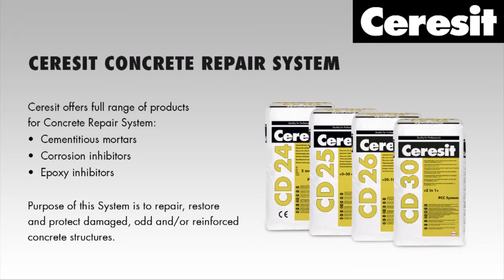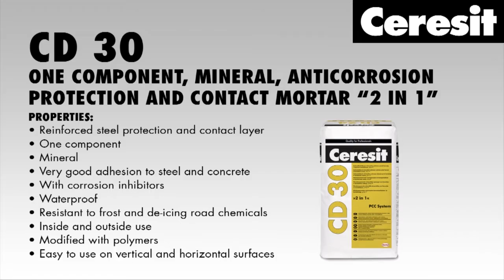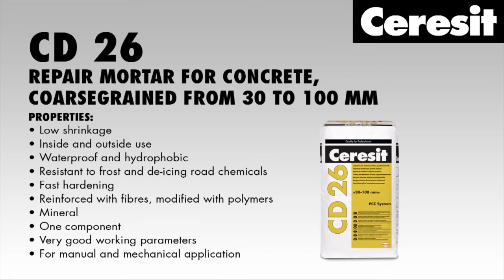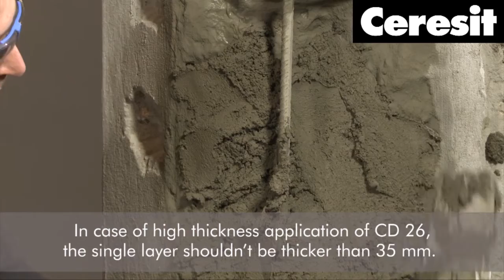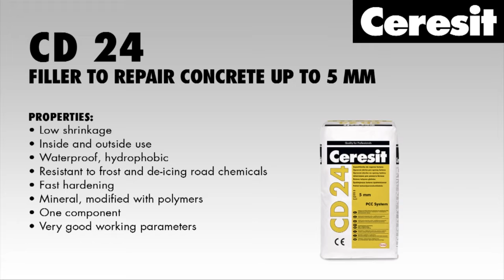Concrete repair system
Ceresit offers full range of products for Concrete Repair System:
- Cementitious mortars
- Corrosion inhibitors
- Epoxy inhibitors
Purpose of this System is to repair, restore and protect damaged, odd and/or reinforced concrete structures.
1.SUBSTRATE PREPARATION
Get rid of the concrete support from reinforcing bars up to the places which are not corroded. Grind off the layer of cement wash, any stains or other old layers. Remove rust from the reinforcing bars until achieving clear, metallic appearance. ember to redust the surface properly before further work.
2. PROTECTION OF REINFORCEMENT
Pour the content of Ceresit CD 30 packaging into the measured amount of clean water and mix.
CD 30 ONE COMPONENT, MINERAL, ANTICORROSION PROTECTION AND CONTACT MORTAR “2 IN 1”
The mixed mass should be applied on cleaned reinforcement with the brush. Spread the mortar evenly to cover precisely the whole surface of the bars. When the first layer becomes hardened (after approx.. 3 h) the second layer should be applied.
3. CONTACT LAYER
Before application of the mortar, whole repaired surface should be prewetted with water without any puddles formed. The substrate should be damp. Apply Ceresit CD 30 generously by brush. Next layers of Ceresit PCC system should be applied after CD 30 contact layer is dry enough, but not totally hardened.
4. CONCRETE REPAIR APPLICATION
Prepare Ceresit CD 26 PCC mortar to refill and smooth the holes.
Mix it into clean water and stir until becoming homogeneous and free of lumps.
 Wait 2 minutes until skin formation on the surface and stir it once again. The ready mortar should be applied with the trowel on the freshly applied CD 30 contact layer.
 In case of high thickness application of CD 26, the single layer shouldn’t be thicker than 35 mm. The time between applications of next layers should not exceed 3 hours.
Otherwise, it is necessary to wait 24 hours and apply contact layer once again.
Smaller holes can be filled with Ceresit CD 25.
Prepare CD 30 and apply it as a contact layer. Mix Ceresit CD 25 PCC mortar with water.
Apply CD 25 with the trowel on the fresh contact layer. Smooth the surface of the filler with a steel trowel, plastic trowel or sponge within approx.. 5-20 min. When previous layer of CD 26 is dry, but no longer than 3 hours after application, you can apply the final layer of CD 26. The surface should be smoothened with the steel trowel within approx.. 10-20 minutes. After 2 days drying time, mortars Ceresit CD 25 and CD 26 can be covered with the layer of Ceresit CD 24. Ceresit CD 24 is suitable for closing cracks and pores eg. Before applying the paint coatings.
The surface of CD 24 can be smoothened or texturized with the plastic trowel or sponge within 10-45 min.
5. CONCRETE REPAIR WITH ADDITIONAL CONCRETE COVER
When repairing reinforced concrete with too thin concrete cover, apply additional cover of CD 25 after filling all the holes and cracks. After 2-3 days from holes filling prepare the substrate by redusting it and prewetting. Apply CD 30 contact layer on damp surface. Prepare CD 25 mortar. Apply mixed mortar on the freshly applied contact layer with a trowel. Smooth the surface of the filler with the steel or plastic trowel within approx.. 5-20 min. CD 25 mortar can be applied on the single application on vertical surfaces up to 30 mm thickness. After 2 days Ceresit CD 25 can be covered with the filler Ceresit CD 24. Prewet the surface and then apply CD 24 with a smooth trowel. The surface of CD 24 can be smoothened or texturized with the plastic trowel or sponge within 10-45 min.
Ceresit
Quality for Professionals
Henkel